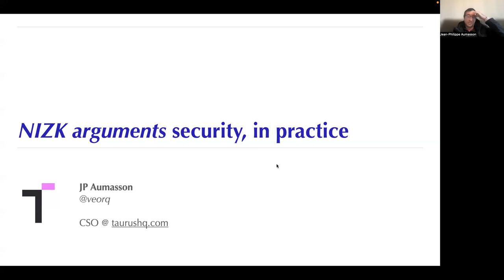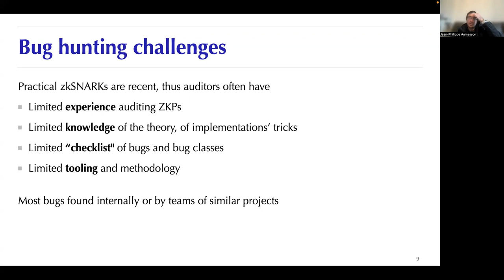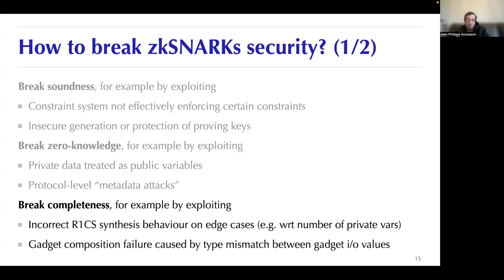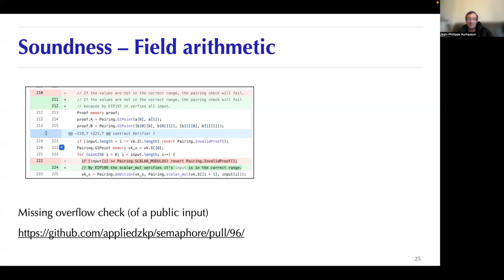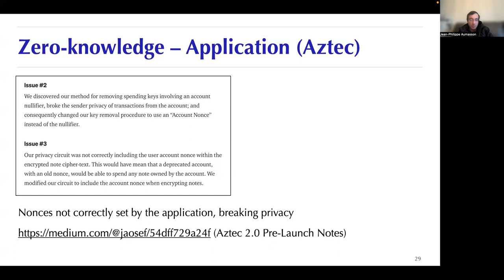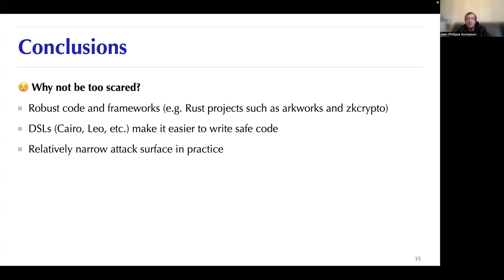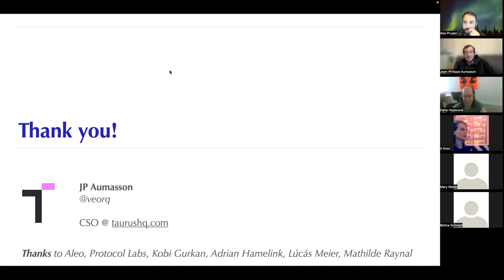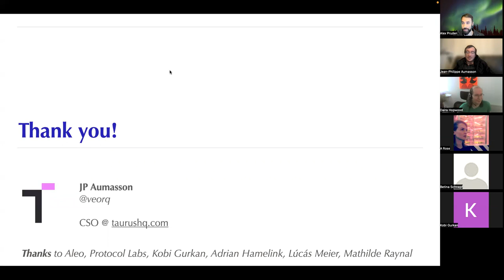zkStudyClub: Zero-Knowledge Proofs Security, in Practice [JP Aumasson, Taurus]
This week, JP Aumasson (co-creator of the BLAKE hash function family) will share his experience doing security auditing for various projects that use zero-knowledge proofs. He will describe his approach, the common pitfalls in the different components of a proof system, as well as a catalog of bugs that have been discovered in various projects